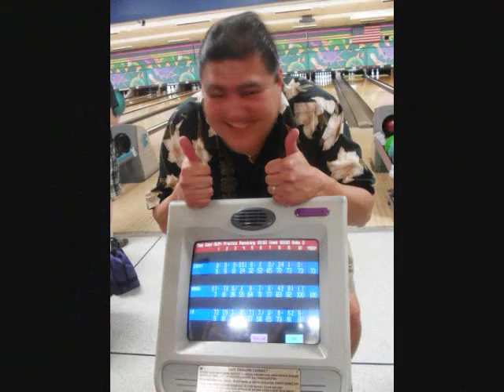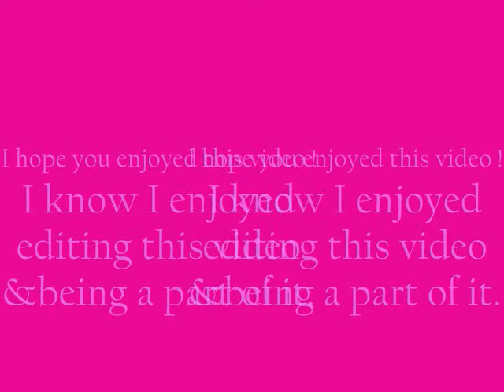Good Times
This is just a fun video of me &my friends going out bowling;